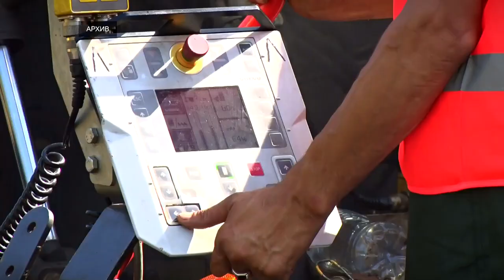В Тверской области по просьбам граждан отремонтируют несколько участков дорог